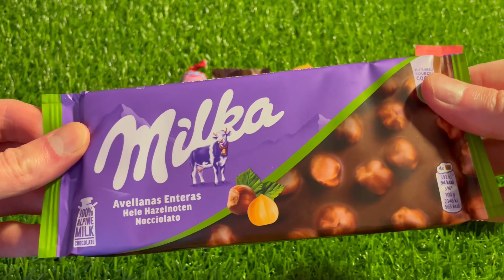Satisfying video - Lollipops Candy, Chocolate Milka and Kinder Joy 🌈 Unboxing Video ASMR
Satisfying Video ASMR -  Lollipops Candy (Chupa Chups), Chocolate Milka, Kinder Joy - Unpacking